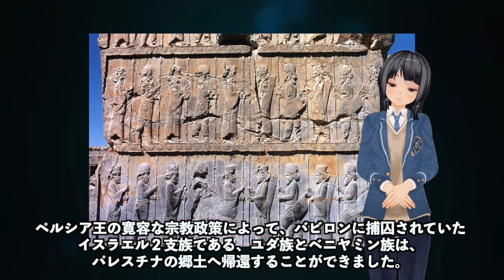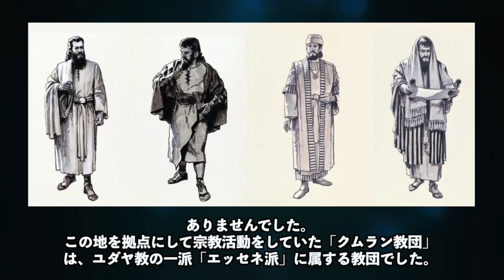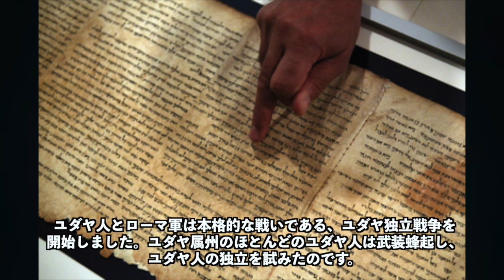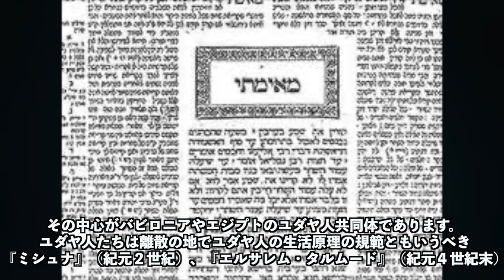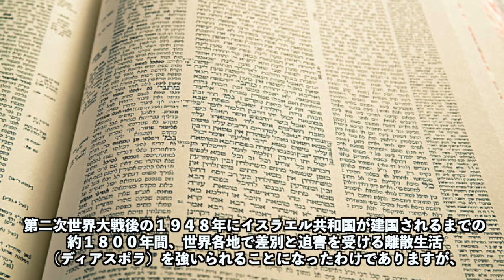イエスの登場で分裂したイスラエル２支族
●フリーBGMを使用しています。